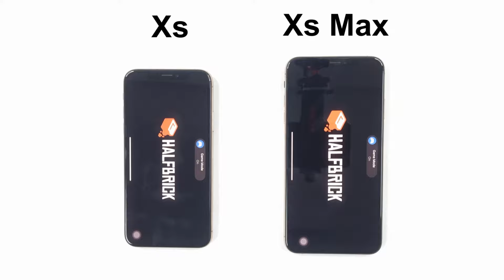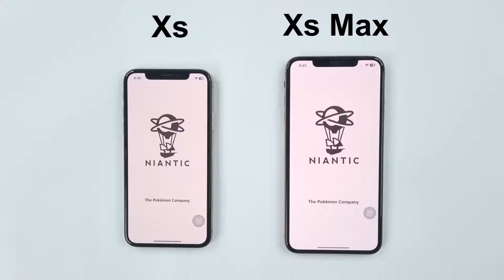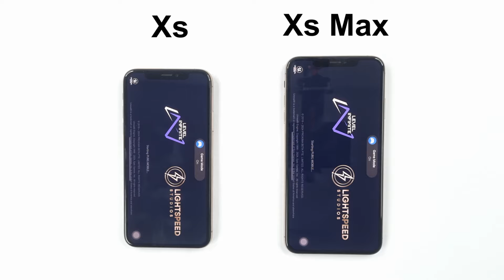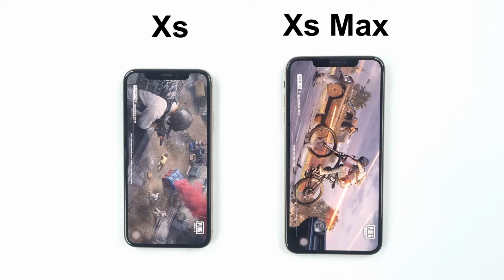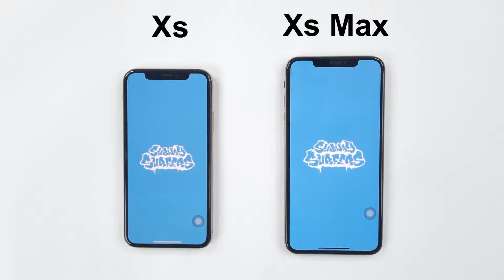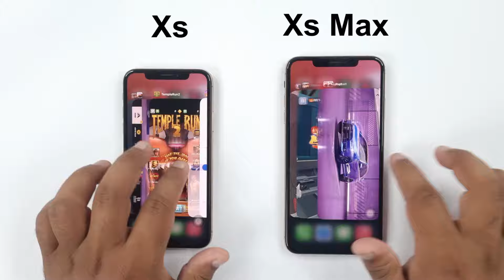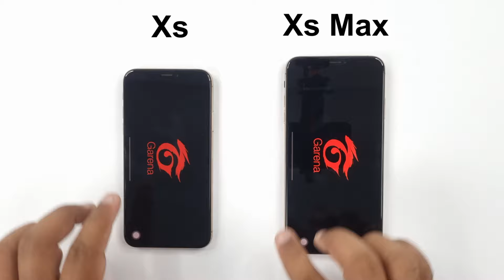iOS 18 - iPhone XS vs iPhone XS Max Speed Test